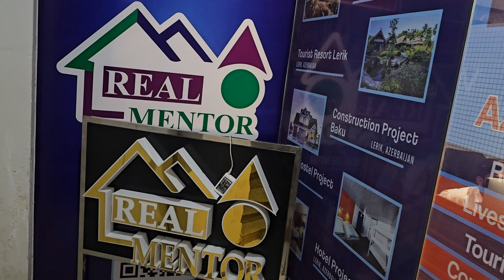Real Mentor offices in Pakistan, Lahore, Islamabad, Peshawar and Karachi offices for B&I with AARM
In this video we will discuss about: Real Mentor offices in Pakistan,  Lahore, Islamabad, Peshawar and Karachi offices for B&I with AARM

Help Line Number for Pakistan : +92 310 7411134 (Call & Whatsapp for information)

Office Staff plz contact bellow on whatsapp

Looking Forward

Thanks

ALI AKBAR
CEO
REAL MENTOR GROUP OF COMPANIES
ADDRESS : 123 Bashir Safaroglu Street, Old Town Business Plaza, 4rth floor office# 404, Baku Aerbaijan

travel vlog
stock market
technical analysis
meat export business in pakistan
pakistanstockexchangeonlinetrading,k trade,k trade account opening